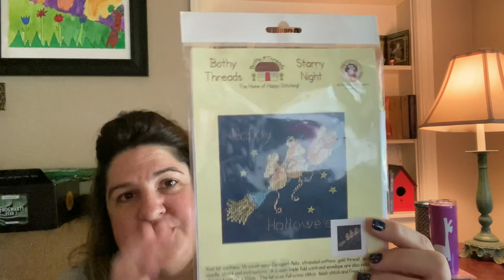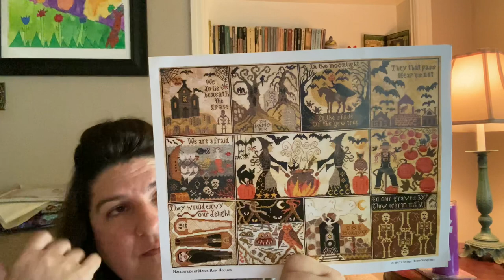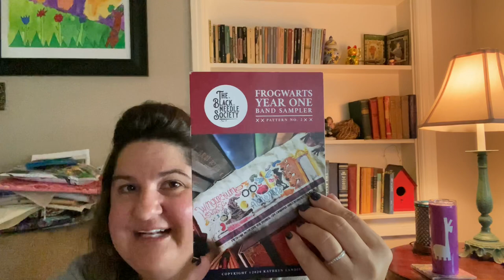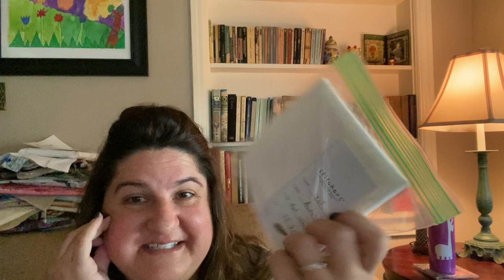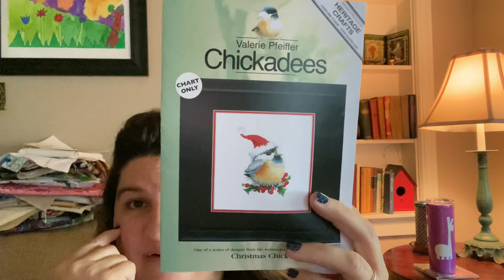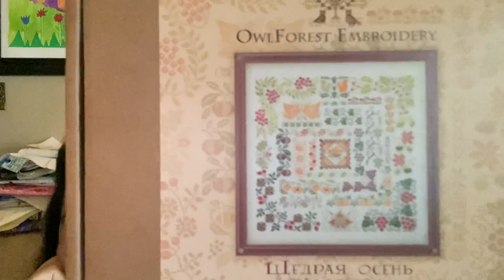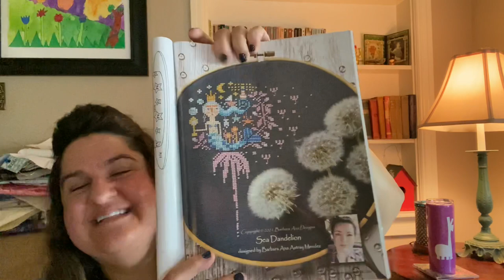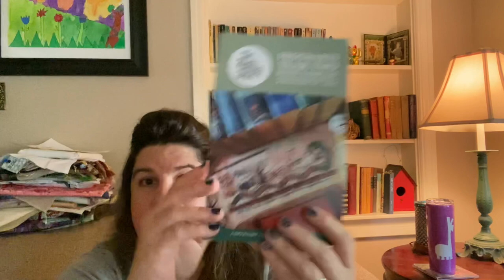FlossTube #6 No light (I forgot to turn it on) but lots of WIPs, Christmas in July Plans, & Haul!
FlossTube #6
I can’t believe I forgot to turn the light on! 😳🤦‍♀️🤣
WIPS & Christmas In July plans!

more frequent progress updates: Memphis.sarah.e

Stitchy Stuff- shops & websites

@rnrwoodworksky on Instagram- floss winders

Owl Forest Embroidery